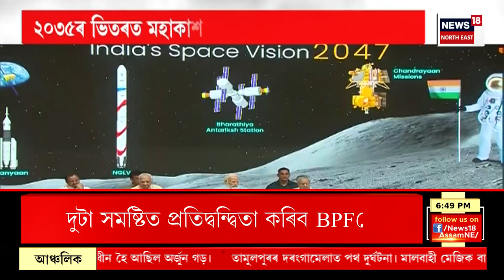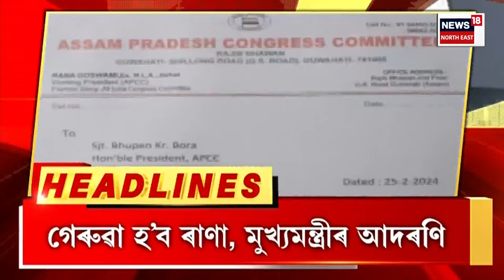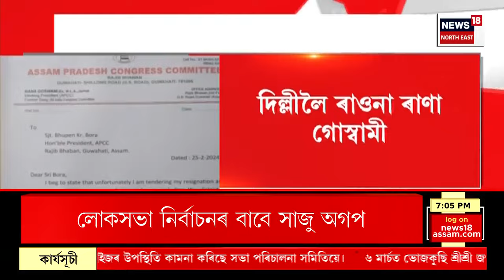PRIME TIME 18 : দুটা সমষ্টিত প্ৰতিদ্বন্দ্বিতা কৰিব BPFয়ে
১০ মাৰ্চৰ ভিতৰত BPFয়ে ঘোষণা কৰিব প্ৰাৰ্থীৰ তালিকা।